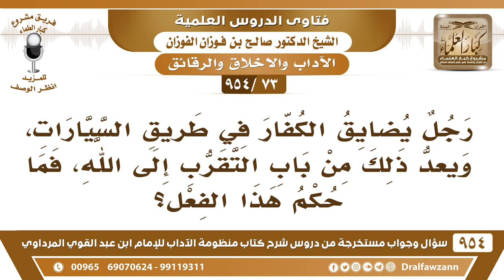[73 -954] رجل يضايق الكفار في طريق السيارات، ويعدُّ ذلك من باب التقرب إلى الله، فما حُكم هذا الفعل؟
-[73 /954] السؤال: رجلٌ يُضايق الكفار في طريق السيارات، ويعدُّ ذلك من باب التقرب إلى الله، فما حُكم هذا الفعل؟
الجواب: لا يجوز الاعتداء على الناس ولا الكفار، ﴿ وَلا تَعْتَدُوا إِنَّ اللَّهَ لا يُحِبُّ الْمُعْتَدِينَ190﴾ [المائدة]، فلا يجوز الاعتداء على الناس في الطرقات، ولو كانوا كفارًا لهم حق الطريق، ولهم حق المشي، وهم أهل أمان جاءوا بلادنا بأمان لهم ما لنا وعليهم ما علينا، فنحن نفي لهم بالعهد والأمان، ولا نعتدي عليهم.
للاشتراك في قناة الشيخ صالح الفوزان
سؤال وجواب من شرح منظومة الآداب ( 945 ) مقطع

للاستفسار والإقتراحات والدعم
رئيس الفريق
لمشروع كبار العلماء